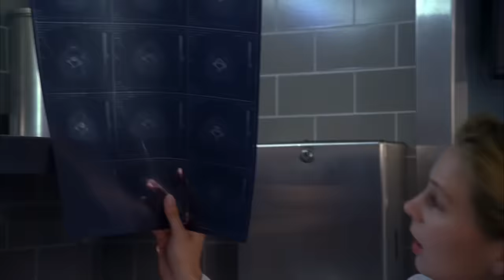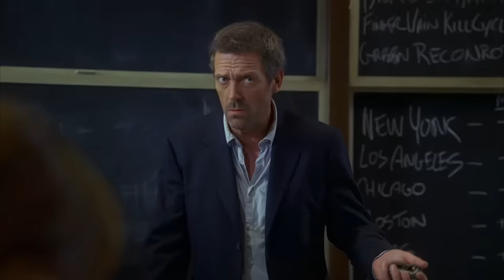House Eliminates the Competition | House M.D.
When Cuddy orders House to recruit a new team, it is up to House to find creative ways to eliminate the competition.

Scenes from Season 4 Episode 3 & 4.